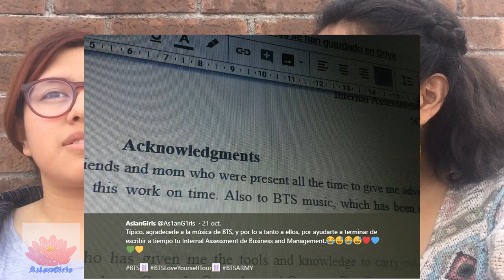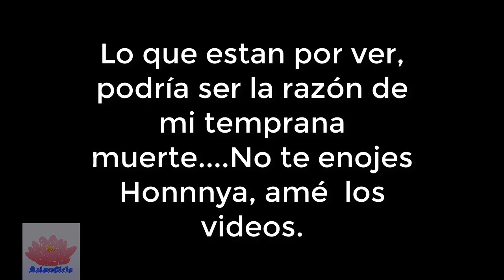RM | REACCIÓN A Moonchild | AsianGirls | Honnnya & Kaori_Lee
El debut de Honnnya en el canal. no sé qué decir, ni escribir 0 ideas. HOLA, COMENTEN XDXC